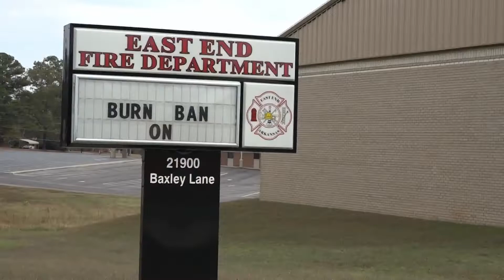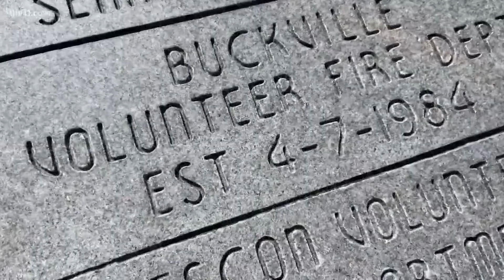Heroes work to save lives by fighting fires | Saluting Heroes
Saving lives and property by fighting fires can certainly be heroic. We're saluting members of the fire service in Pulaski County.